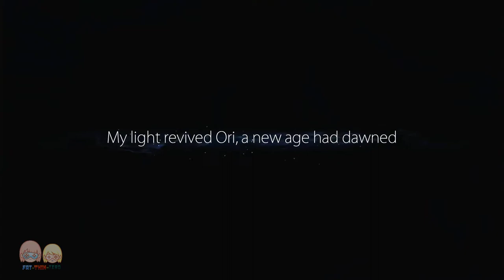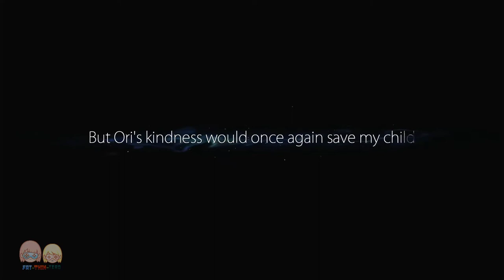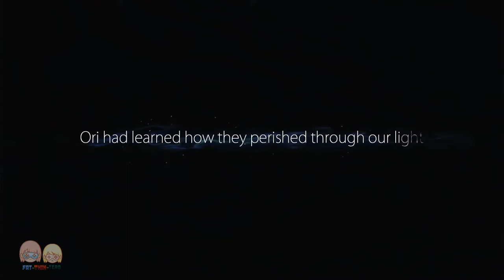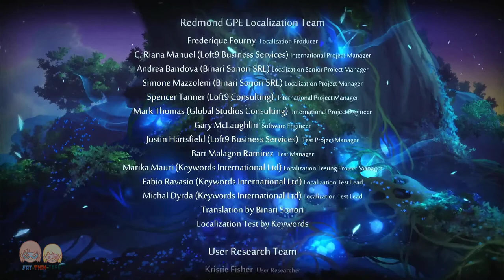The Story of Ori and the Blind Forest FULL - Definitive Edition | Walkthrough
This is our version of Ori and the Blind Forest - Definitive Editon where we made Ori Colorful and not just plain white Ori and with rainbow dash. Hope ya like it!